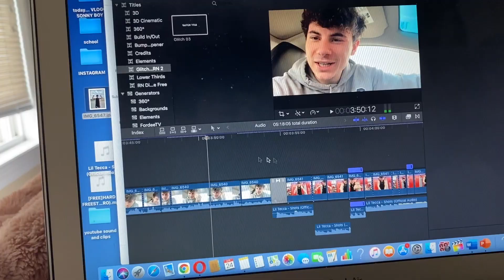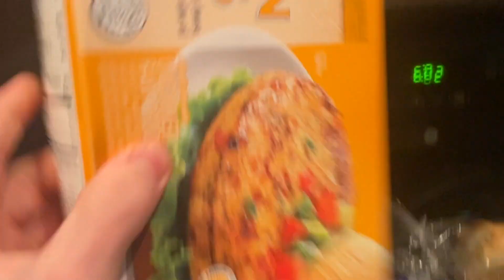My Cutting Diet | Grocery Store Haul | Naughty Leg Day Pump Workout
This is everything I am eating on my 2021 summer shredding cut series. This is my cutting diet explained with Halk Vlogs.

In this video today, I go to the gym to train legs at the gym workout. Gym workout fitness vlogs everyday gym vlogs leg day motivational vlog at the gym workout. daily gym vlogs natural bodybuilder leg day workout fitness motivational video leg day with 21 year old natural bodybuilder. insane leg pump during this must try leg day workout at the gym. This is my cutting diet expalined. this is everything i will be eating to lose weight and gets abs on my cut. this is my journey to greek god aesthetics.

I am so thankful for you all. I do not take you all for granted! Put a lot of effort into this every daily vlog, hope you all enjoy it and learn a lot from it.

VLOG 269 HALK VLOGS - My name is Anthony G Halkias but my youtube vlog channel is HALK VLOGS. I am a college student who vlogs daily at his college in Morgantown, West Virginia. I am a junior college student at West Virginia University and I vlog my daily life here in Morgantown, WV. I am in my third year as a journalism student at WVU! My major is broadcast journalism at West Virginia University. I also enjoy spending time and vlogging with my friends. Me and my girlfriend upload vlogs every single day. On this channel, you will see fitness advice, bodybuilding advice, fitness vlogs, bodybuilding vlogs, friends vlogs, best friends vlogs, girlfriend vlogs, couples vlogs, bodybuilding advice tips and tricks, day in the lifes and so much more. I am a 21 year old natural bodybuilder and love to vlog my daily life. This is my channel.

Timestamps

Busy Day, Good Day 0:00
My Cutting Grocery haul 1:22
My diet plan for getting abs 1:50
Watch me lose money on sports betting 2:30
Ranting after losing $200 3:33
Naughty Leg Day Workout 4:13